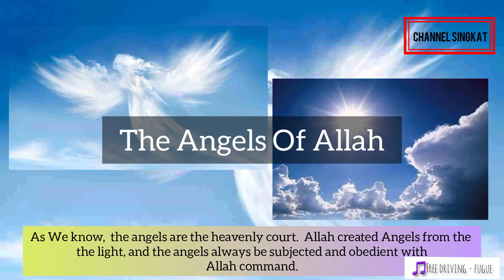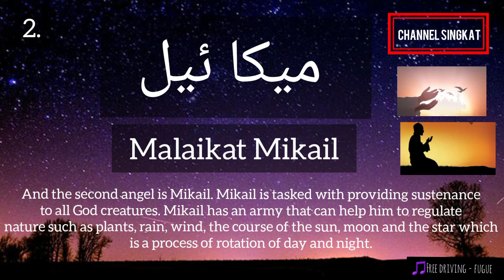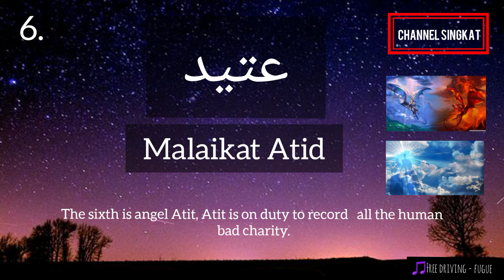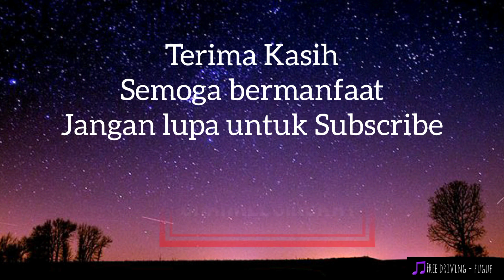The Angels Of Allah : One of them is the angel Zabaniah, the angel of the EXECUTIONER in hell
THE ANGELS OF  ALLAH:

1.Angel Gabriel is in charge of conveying Allah's Revelation

2. Angel Mikail is in charge of distributing sustenance to all creatures

3. Angel Isrofil is in charge of blowing the trumpet on the Day of Judgment and the Day of Resurrection

4. Angel Izroil in charge of taking lives

5. Angel Roqib is in charge of disfiguring good deeds

6. Angel Atid is in charge of recording bad deeds

7. Evil angels and Nakir Opening charity when in barzakh

8.Angel Malik is in charge of guarding Hell

9. Angel Ridwan on duty guard the gates of Heaven

10. The angel Zabaniah is in charge of punishing and tormenting in Hell